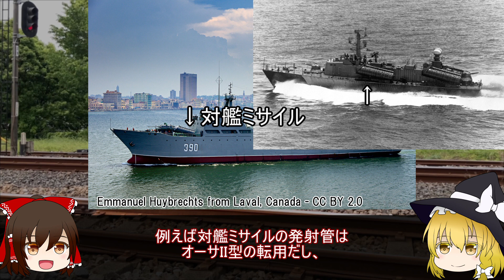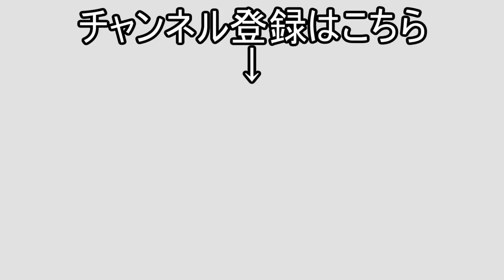【マイナー兵器解説】キューバ海軍の武装トロール「リオ・ダムジ」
今回は昔投稿した「リオ・ダムジ」の白紙改訂版になります。
　キューバ海軍最大の艦艇【リオ・ダムジ】が建造された理由から、現状まで簡単にまとめてみました。

　　　　YouTube　audio